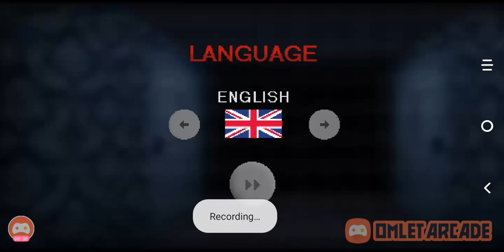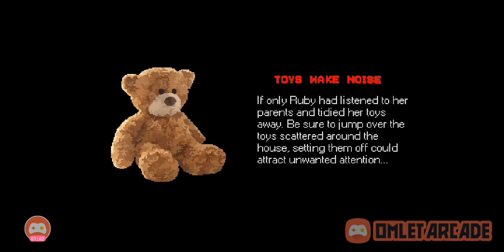Mr hopps ending 1